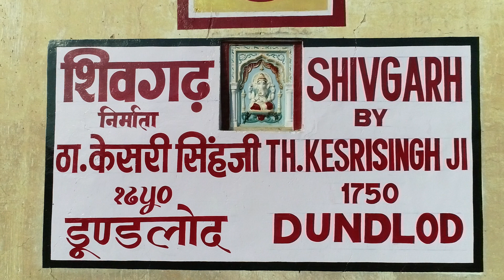Dundlod Fort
A sweeping birds eye view of the magical Dundlod Fort from above.

Built in 1750, Dundlod Fort is in the Shekhawati region of Rajasthan, and still owned by the original family.

Dundlod Fort is home to one of the largest and most prestigious Marwari horse breeding stables in India, and where the Indigenous Horse Society of India was created.